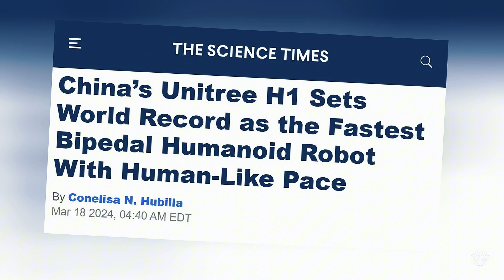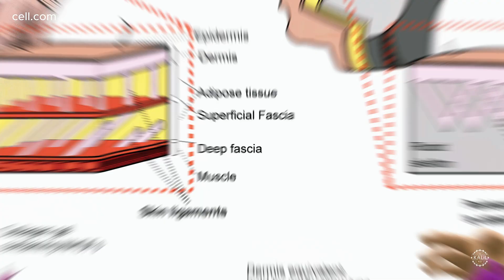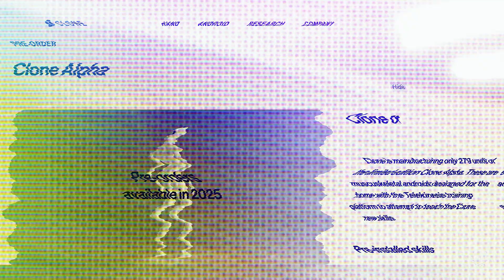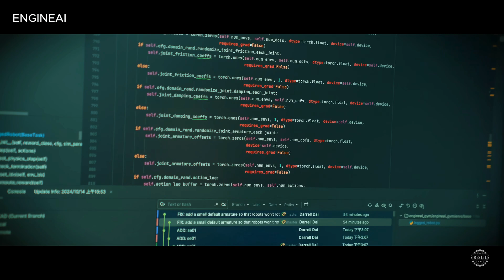Top Viral Moments in 2024 Robotics: Year in Review - Shocking AI Robots, Tesla Bot Progress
As we enter 2025, let's look back at the most viral moments in robotics in what was by all accounts a blockbuster year.

The year 2024 was, by all accounts, a blockbuster year for robotics. As AI-powered robots surged ahead, they generated an unprecedented number of viral moments that shocked, and sometimes unsettled, the world.

While we're probably decades away from the kind of synthetic assassins depicted in The Terminator, which premiered 40 years ago this year, the events of 2024 showed just how close we're getting to blending humanity with machinery.

As we head into 2025, here's a look back at the most viral moments in robotics of the past year.

00:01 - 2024: A Blockbuster Year in Robotics
00:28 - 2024 Kicks Off with Innovations Showcased at CES 2024 in Las Vegas
01:25 - Unitree Breaks Records with Its H1 General-Purpose Humanoid Robot
01:52 - Boston Dynamics Retires HD Atlas, Introduces Fully Electric AI Humanoid
02:39 - Japanese Researchers Unveil Robot with Lab-Grown Human Skin Face
03:07 - China's Brain-on-Chip Technology Brings World Closer to Robot-Machine Hybrids
03:35 - Exoskeleton Robot Helps Carry Torch During Paris Olympics 2024
04:29 - World Robot Conference (WRC) 2024 in Beijing Captivates Globe
05:27 - Cornell University's Mushroom-Powered Robots
06:25 - Tesla Optimus Robots Steal the Show at We, Robot Event at Warner Bros. Studios
07:57 - Clone Robotics Unveils Android Reminiscent of HBO's Westworld
08:54 - Boston Dynamics' Spot Patrols Mar-a-Lago for President-elect Trump
09:41 - Kai Cenat's 1X Technologies EVE Robot
10:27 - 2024 Year in Review